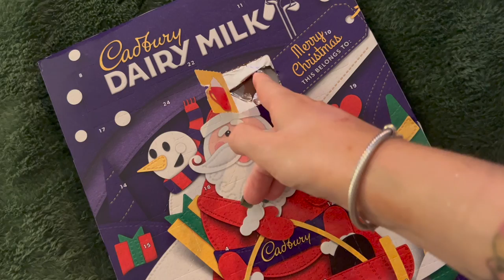VLOGMAS DAY 1 Come Shopping with Me! Target & Crumbl Cookies | Olivia Kite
First day of December!!! Come shopping with me as I went to Target and Crumbl cookies!! Going to vlog EVERY DAY in December!

EQUIPMENT:
-iMovie
-Sony Alpha a5100
-iPhone 11
-MacBook Air